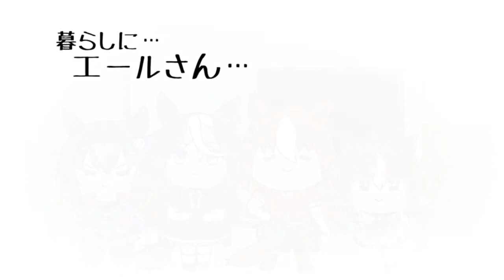Iron Bullet and Yell-chan